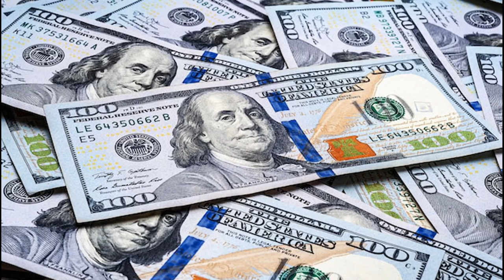StamperTV - FAT REFUND - REMASTERED